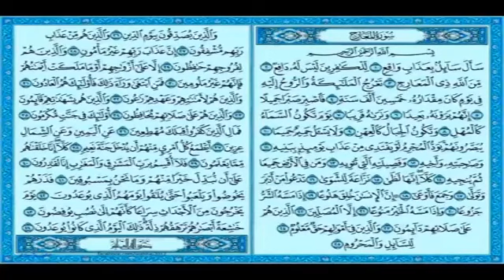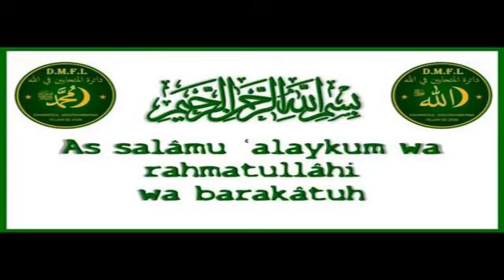TAFSÎR SOURATE AL MA'ÂRIDJ 070 LES ÉCHELONS OU VOIES D'ASCENSION SÉANCE N°103